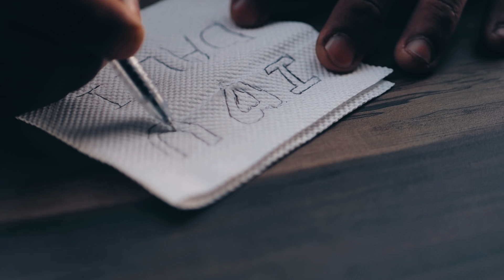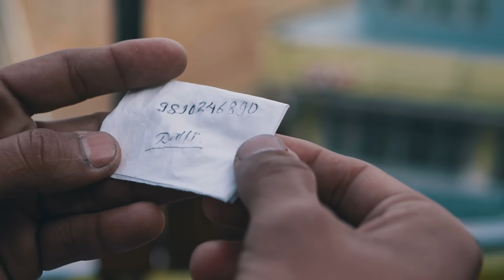OYE DALLI || Original music video and song 2020|| Amish Budhathoki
Supported By : Hitesh Kc
Starting : Prakash Sharma & Manjila Luitel

Special thanks to :
Hitesh Kc
Amit Ghimire
Ashish Magar
Tanchho Hang Chemjong
Devraj Karki
Prajina Karki
Astha Bhatta
Keju Maharjan
Shristhi Paneru

PEACE